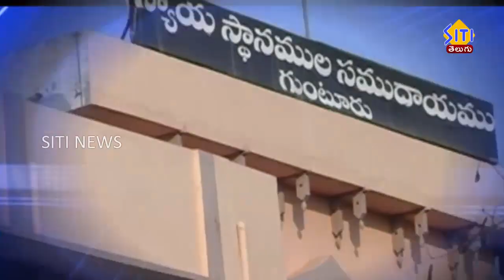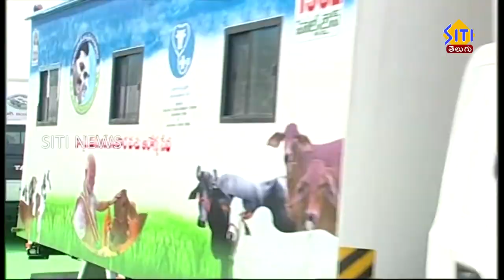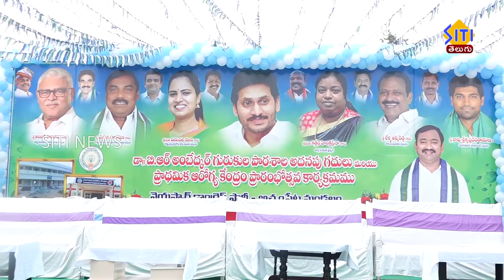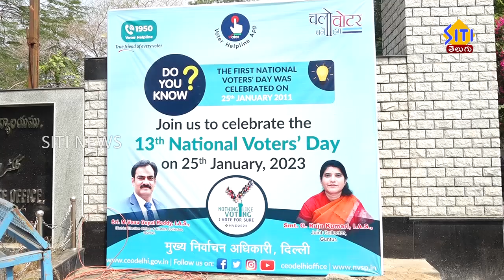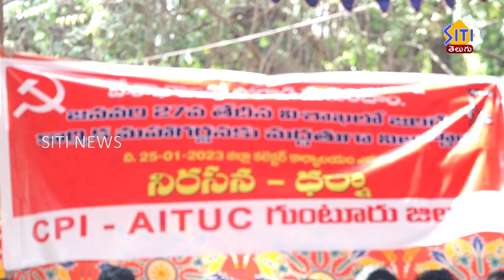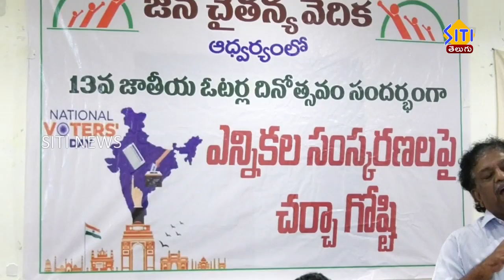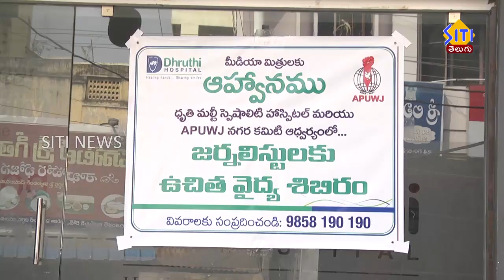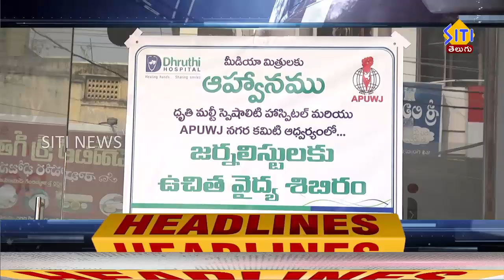Guntur Siti News 26 01 23 Morning